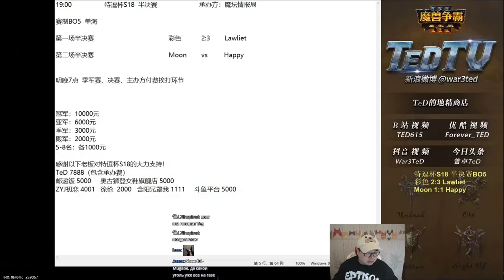Ted Cup Moon vs Happy с Майкером